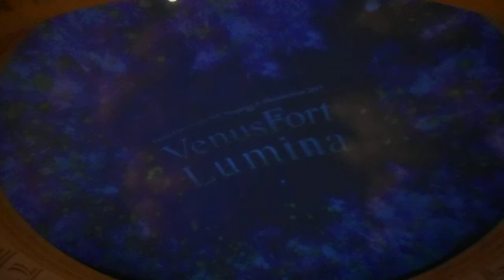DSCN5655クリスマス20180106ヴィーナスフォート プロジェクションマッピング